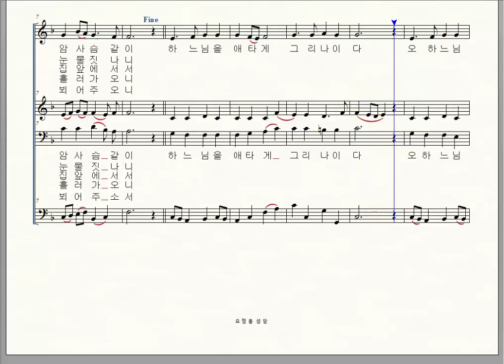가톨릭성가 13 주님을 그리나이다, 화음